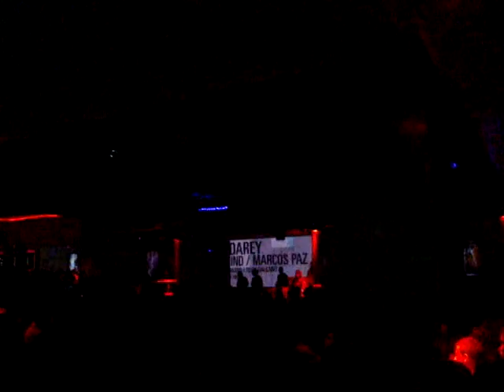Layo y Bushwacka! @ Pacha Buenos Aires 14.07.2012